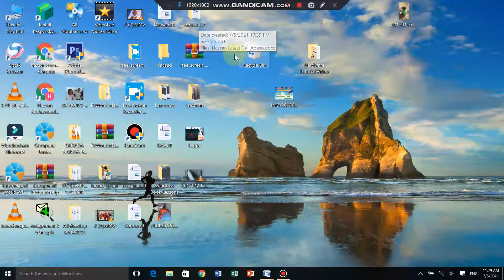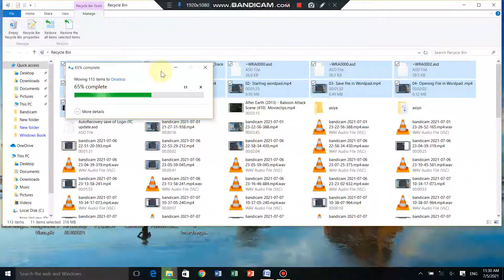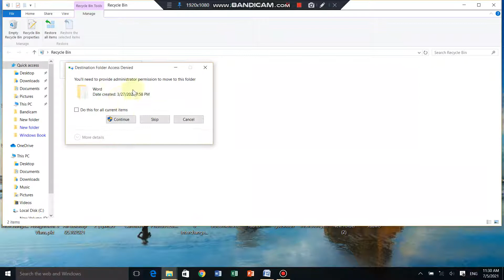Computer Basic: Ms Word: Lesson 10 (The Recycle Bin)